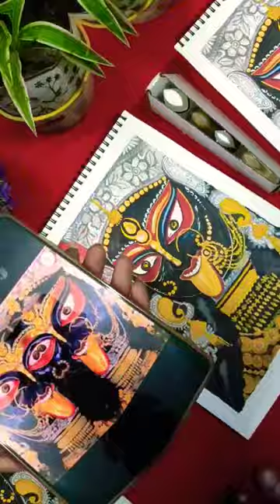Boro Maa naihati drawing🌺🌺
Boro Maa naihati 🌺🌺